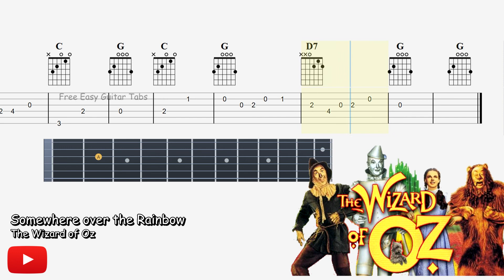Somewhere over the Rainbow- The Wizard of Oz